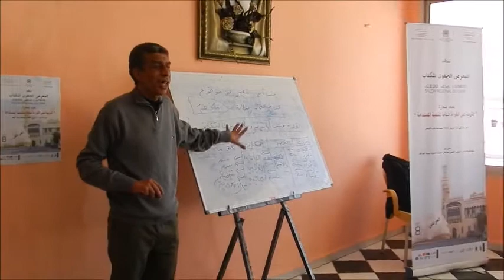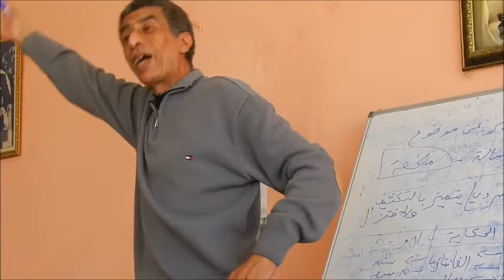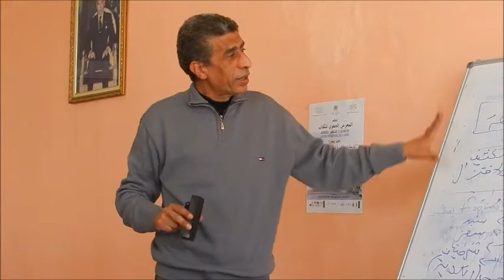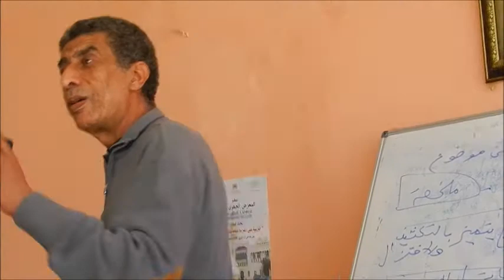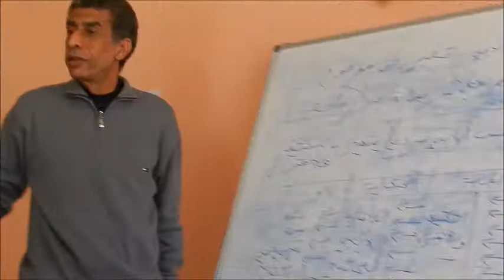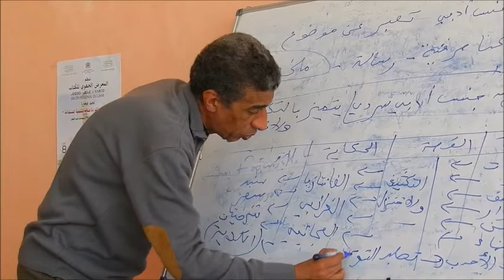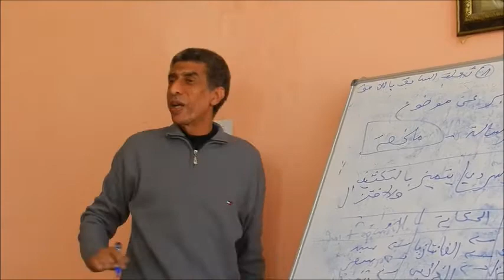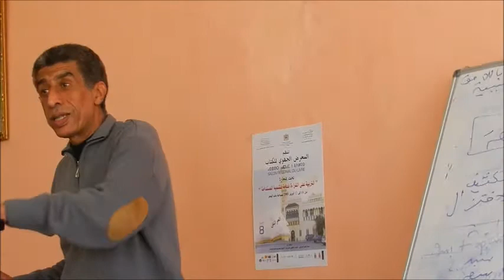القاص رشيد شباري يؤطر ورشة حول كتابة القصة